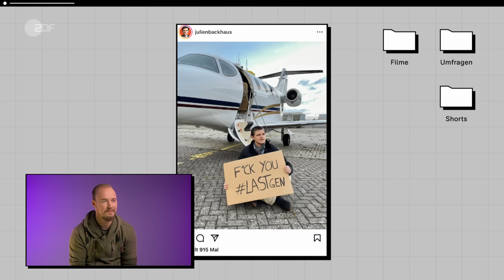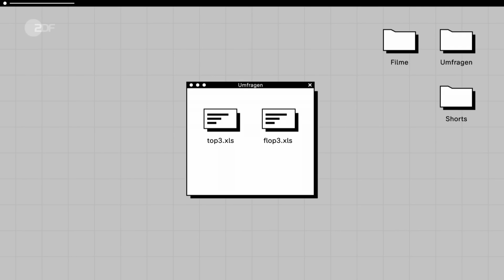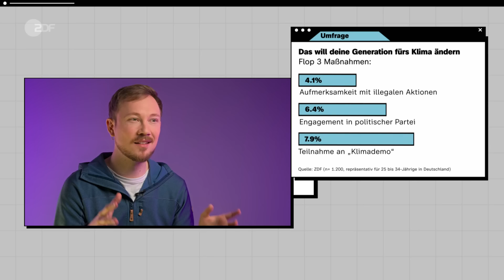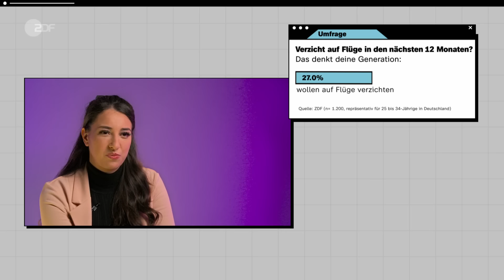Kein Verzicht oder fürs Klima in den Knast? Wer überzeugt? | Soll Ich ...?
Reicht es, auf Flüge, Auto und Plastik zu verzichten? Oder hilft beim Klimaschutz nur radikaler Protest? Fünf unterschiedlichste Menschen reagieren auf die Sichtweisen von Julien Backhaus, der fürs Klima nicht verzichten möchte, Maria von der "Letzten Generation" und Sebastian, der so wenig Ressourcen wie möglich verbraucht - wer kann sie überzeugen?

00:00 Kein Verzicht: Julien Backhaus setzt auf Innovationen
05:40 Umfrage: Flop 3 Maßnahmen
07:05 Reise-Influencer
08:36 Protestformen
09:13 Klimakleber